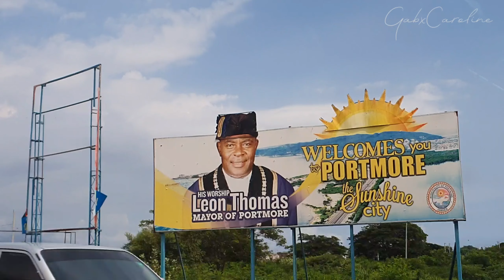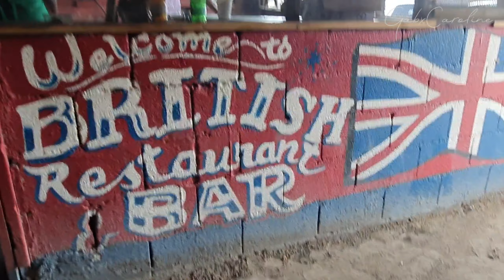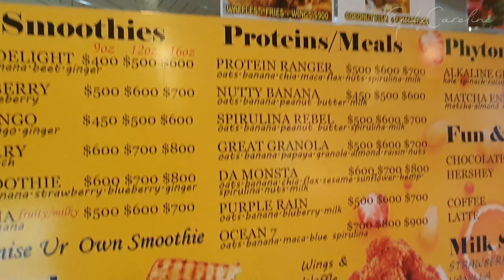VLOG |ROAD TRIP TO PORTMORE, FLOOD OUT & TIKI TIME? | Life in Jamaica | GabxCaroline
M O R E  C O N T E N T ♡

C L I c k  S u b s c r I b e ♡

Background Music